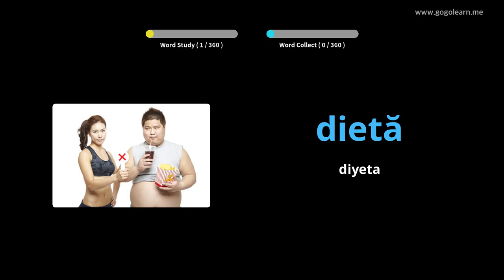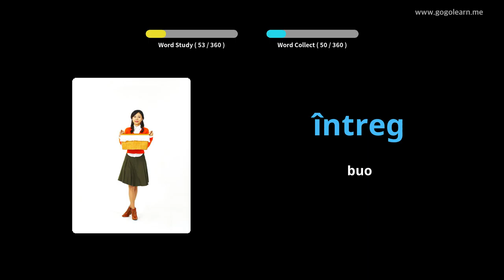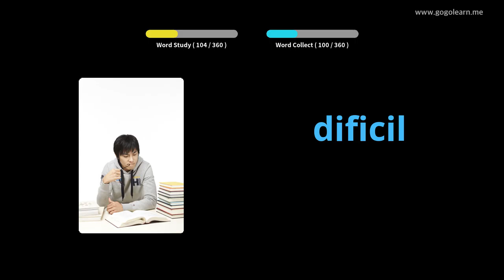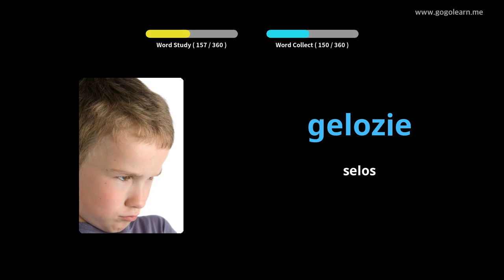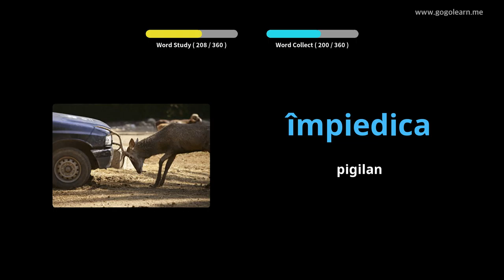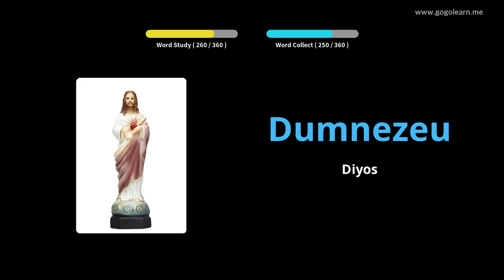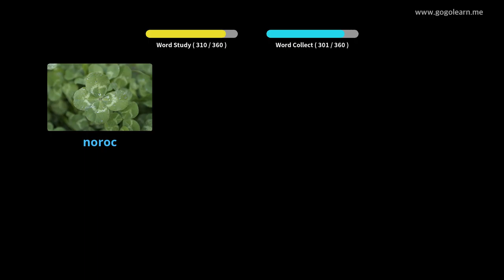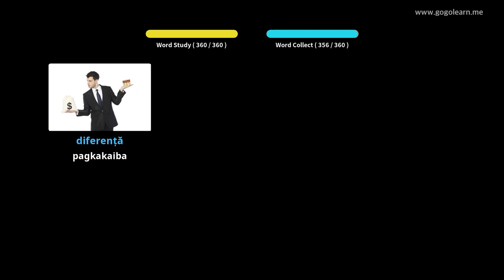Secondary School ng bokabularyo ng Romanian 2 | Golearn